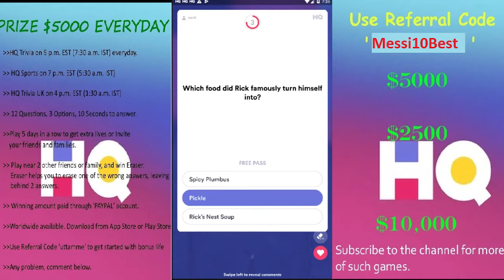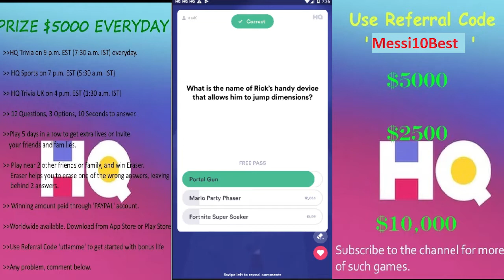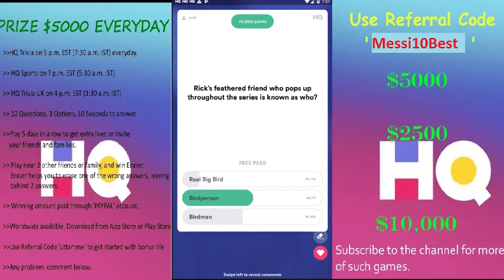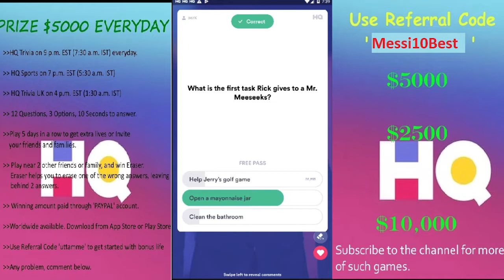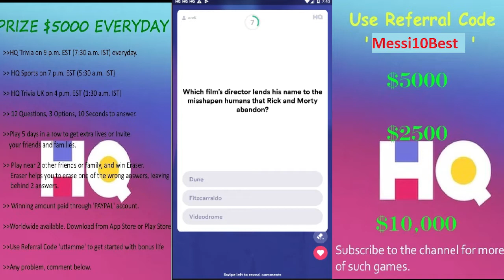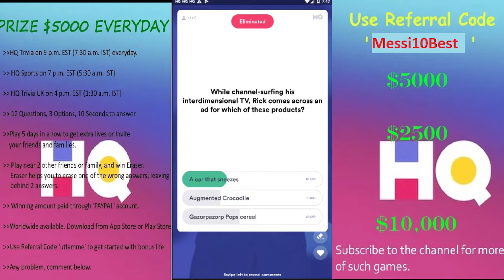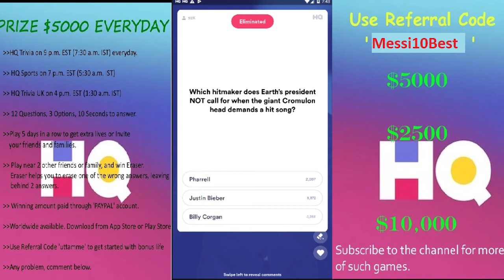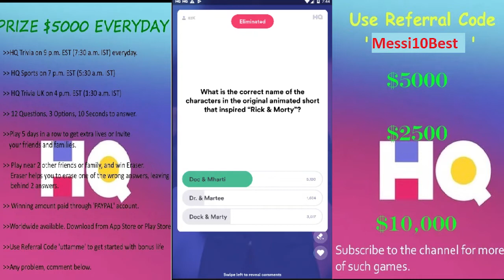HQ TRIVIA RICK & MORTY | $2500 | 21th Feb 2019